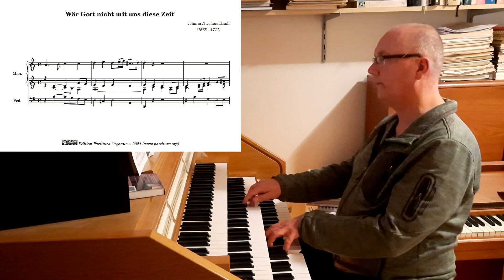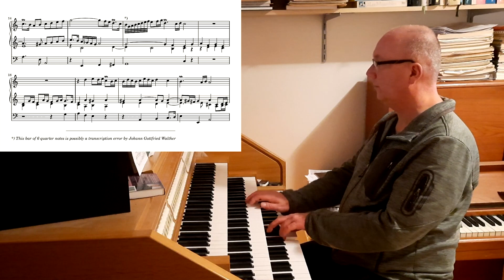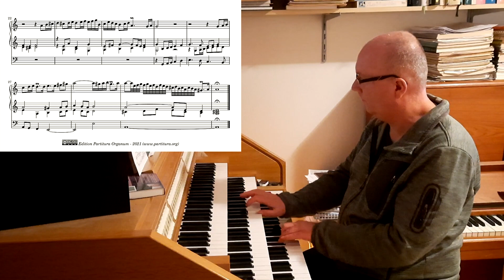Johann Nicolaus Hanff, Wär Gott nicht mit uns diese Zeit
Only 6 choral preludes by Hanff's hand are known. And that is a pity because these 7 are of high quality. The source for this transription of Hanff's prelude to "Wär Gott nicht mit uns diese Zeit" is the Frankenberg manuscript, written by Johann Gottfried Walther and nowadays in the posession of the Nederlands Muziekinstituut in Den Haag (The Hague, Netherlands). There must be another source for this work, because the Breitkopf edition differs on several points of Walther's version. Intruiging in Walther's version is the spot where he writes a bar of 6 quarter notes instead of 4. If this signifies an error on Walther's part is then perhaps a bit of the original music missing?